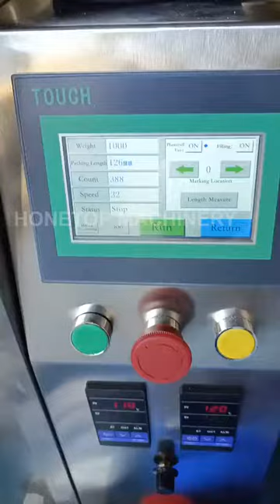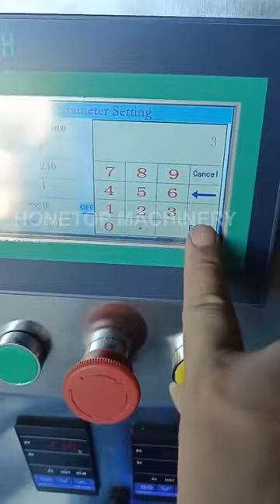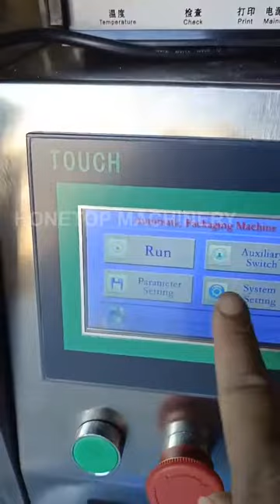Small detergent powder sachet packing machine (Liberia)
Honetop Company (packaging machines manufacturer in China since 2002 year, pack powder, liquid, granular, and sauces).